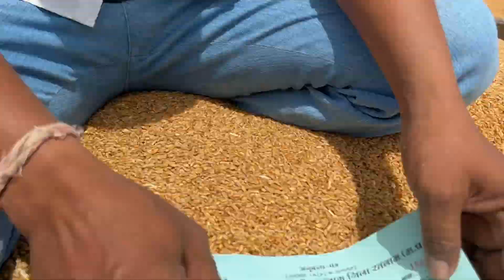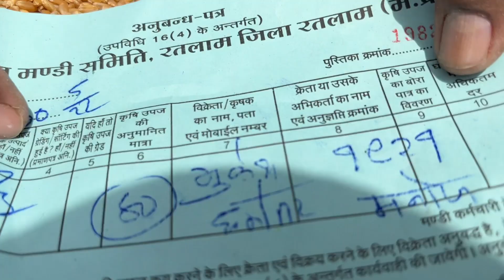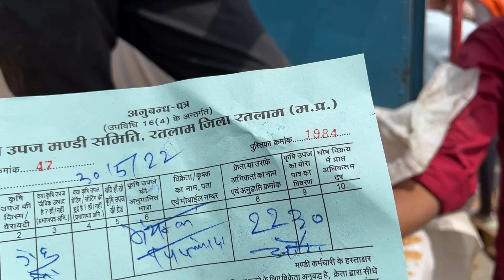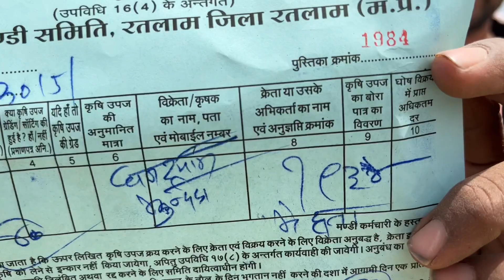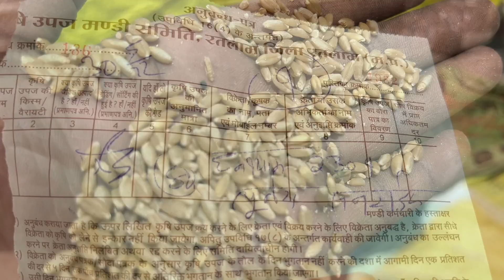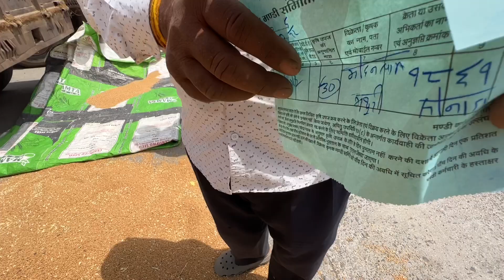30 May 2022 नए गेहूं का भाव रतलाम मंडी लोक वन,शरबती गेंहु,तेजस गेहूं के भाव wheat prices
नए गेहूं का भाव रतलाम मंडी लोक वन,शरबती गेंहु,तेजस गेहूं के भाव wheat prices

                  --सूचना--

धन्यवाद।